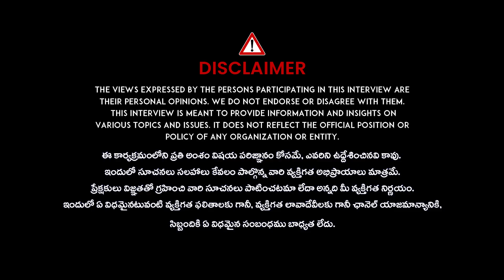Lose 12 Kgs in a Month | Best Diet Plan for Healthy Weight Loss | Dr Jyothsna | iDream Health Talks